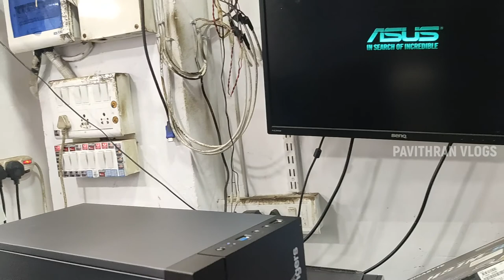LOCK DOWN TRAVEL VLOGS IN MUMBAI | PAVITHRAN VLOGS | TAMIL VLOGGER IN MUMBAI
Lock down in Mumbai on 2021 And Travel vlogs by bike in
Road side was no public while lockdown in Mumbai

In this video have one part of P.C  Review and on next video of pavithran Vlogs
So enjoy this video and have a fun and excitement with another video subscribers..